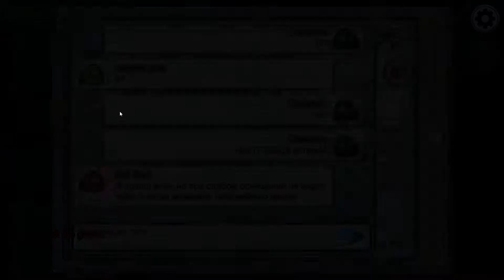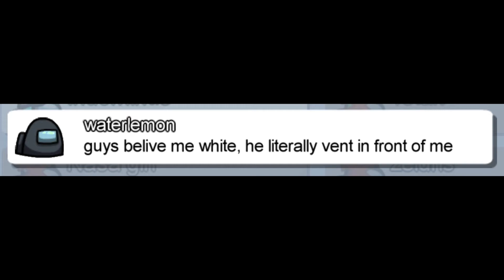Common day in Among Us #3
1) trust no one
2) perfect timing
3) your wish is my pleasure
4) what? how?
5) perfect timing, but...